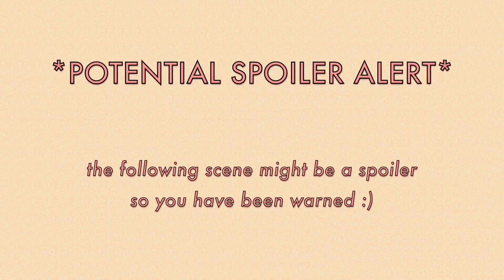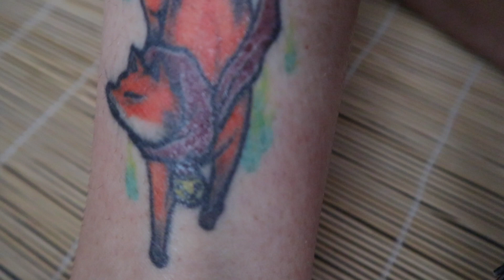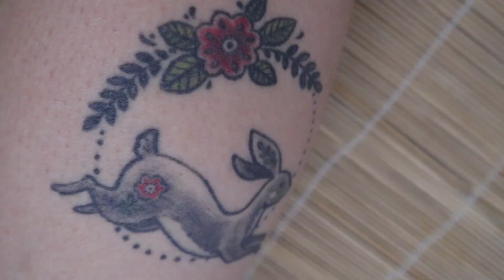TATTOO COLLECTION (part.1) | some japanese art 👹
So here's the first part of my tattoo collection tour -- I hope it can give you guys some insight and inspiration for upcoming tattoos :) Thanks for watching & comment below if you have any questions!

STAY SAFE during this time of crisis and good luck with quarantine/self-isolation 💕

Artists mentioned
Back tattoo, fox & maneki cat

Unfortunately, I lost the other artists' contact..